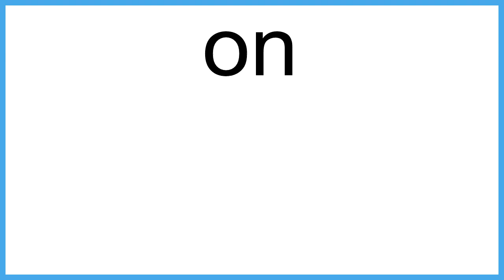on The New English Dictionary meaning | Vocabulary for Kids | Children's Dictionary